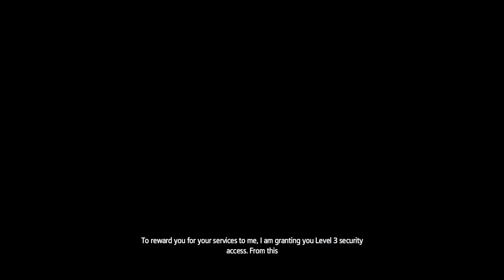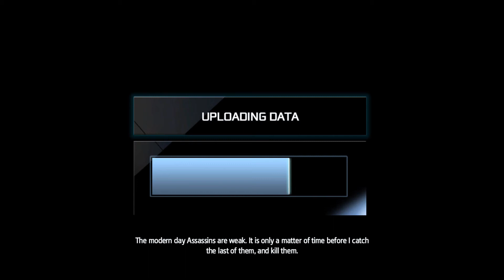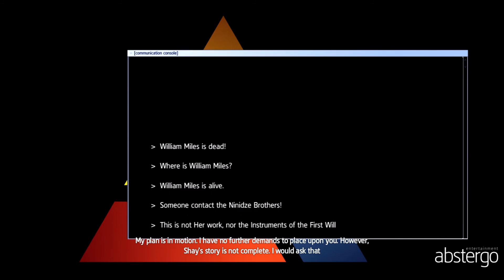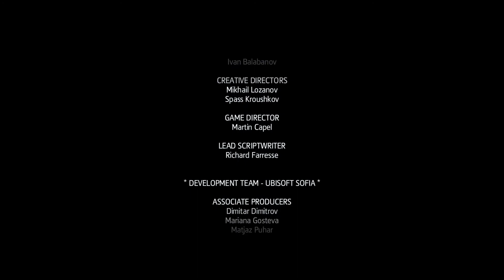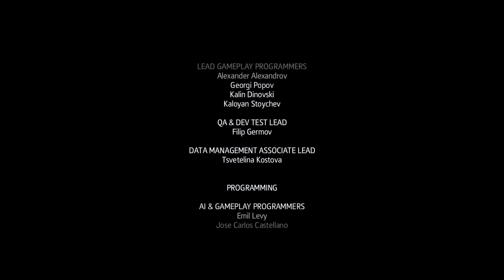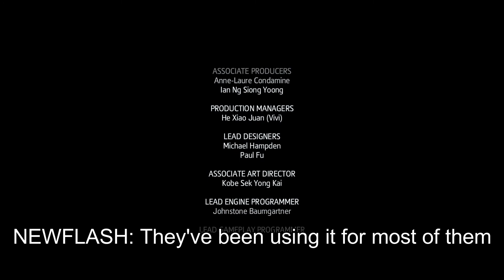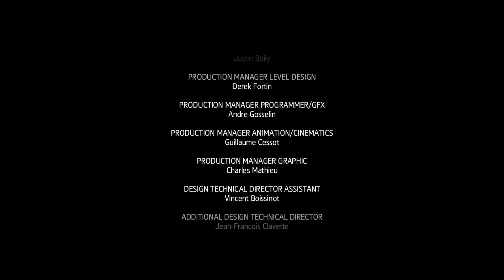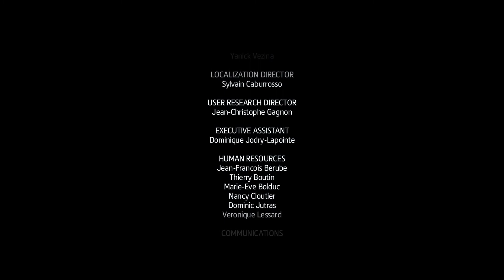Unity Connection - Assassin's Creed Rogue Remastered (BLIND) #8 ENDING + Review (+ channel updates)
The conclusion. Enjoy!